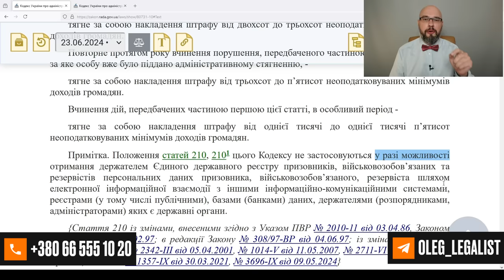Как избежать штрафа ТЦК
Обновление данных ограничено сроками, установленными законом 3633. Если человек не обновит данные в эти сроки, то ТЦК может оштрафовать. При каких условиях, человек не получит штраф за не обновление данных? Это может произойти, если ТЦК и СП не привлекли к ответственности в срок, установленный ст.38 КУпАП (3 месяца с момента выявления и год с момента совершения). Также штрафа ТЦК и СП не будет, если реестр военнообязанных будет синхронизирован с другими реестрами. В таком случае, согласно примечанию к ст.210 КУпАП, нельзя возложить штраф за нарушение законодательства о мобилизации.